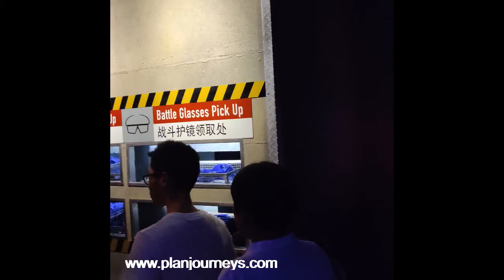Universal Studios Singapore activities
Universal Studios Singapore is one of the best attractions in Singapore, travelers from all over the world pay a visit here with the family and friends and enjoy here. Get the best offers for Singapore Universal Studios from Team Plan Journeys including all rides and entrance to all attractions here.